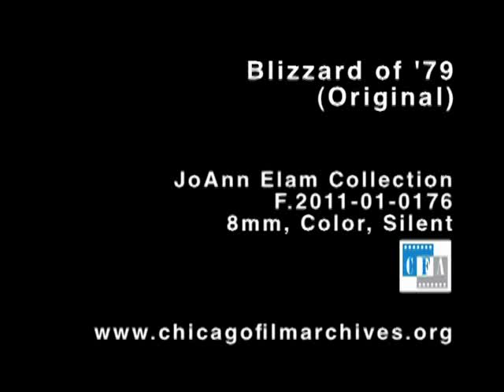Blizzard of '79 (JoAnn Elam, 1979)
Footage documenting Chicago's famed "Blizzard of '79," including some early examples of parking "dibs," people digging out their cars, and postal carriers delivering mail. Shot in Chicago's Logan Square neighborhood.

Original: 8mm., Color, Silent, found in Chicago Film Archives JoAnn Elam Collection